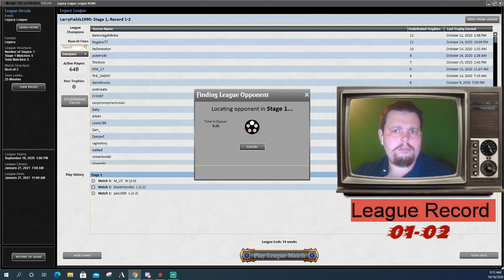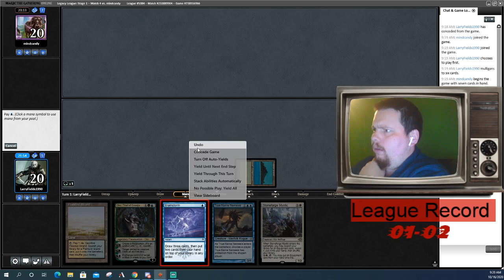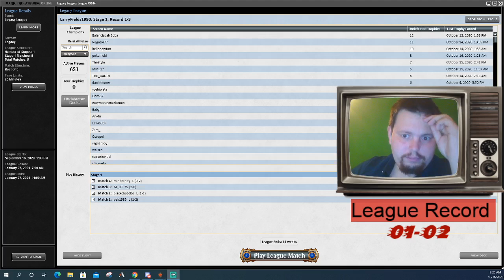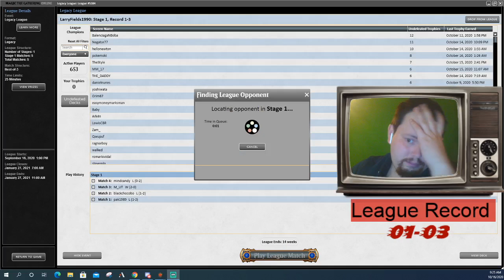Swish TV | Legacy | Bant Tempo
Swish TV is back with a special Eternal Weekend Testing Edition! This time we spend some time partaking in a League of Legacy with Bant Tempo! Will this deck be good enough to take down the rest of the format? Is it good enough for Eternal Weekend? Is it good enough to get a positive record this time? Tune in and Find Out!